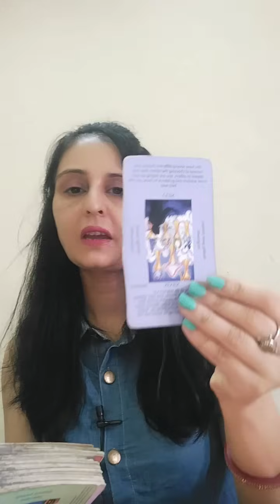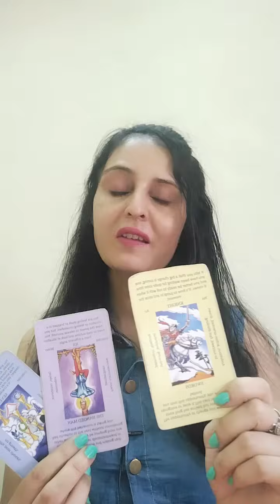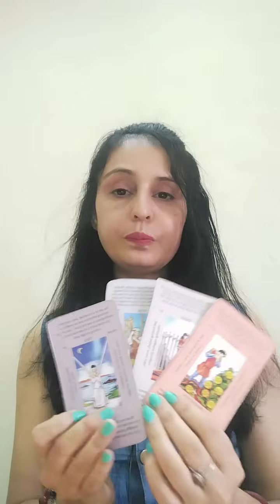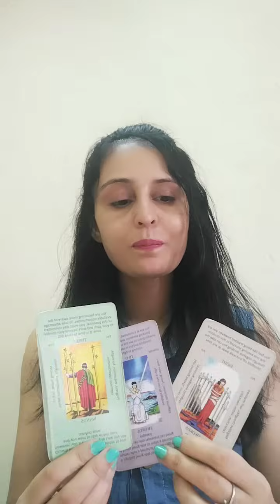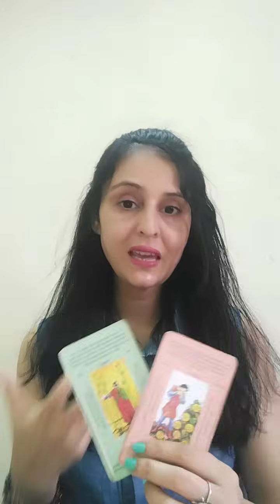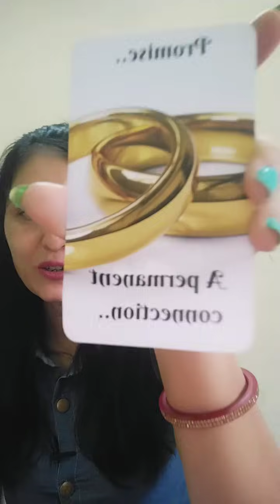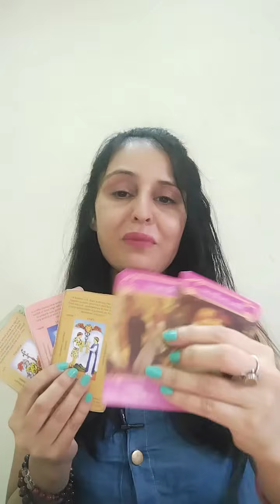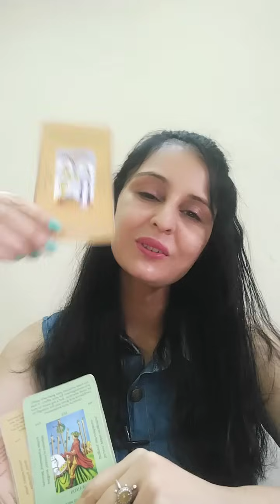Aapke rishte ka past , present aur future....ye hokar rahega aage ...